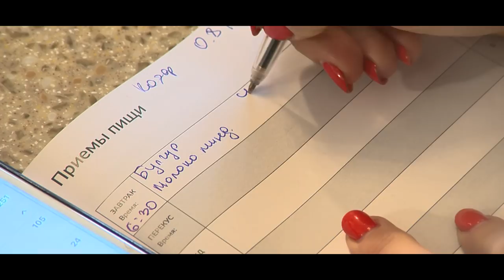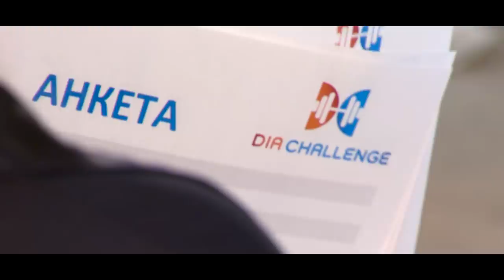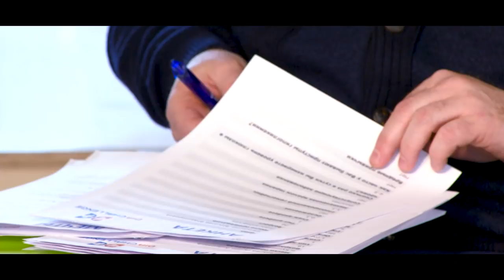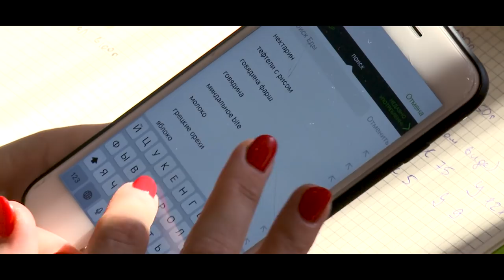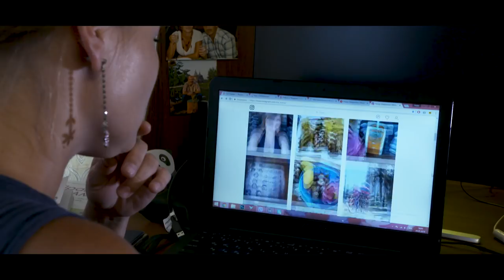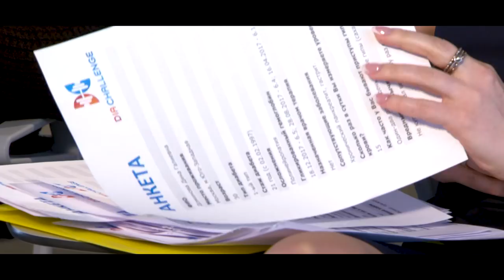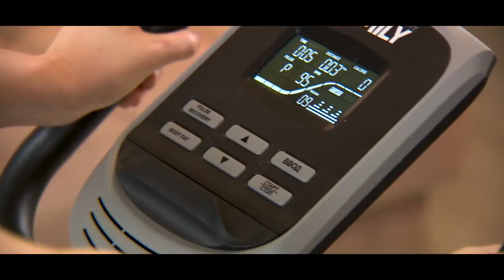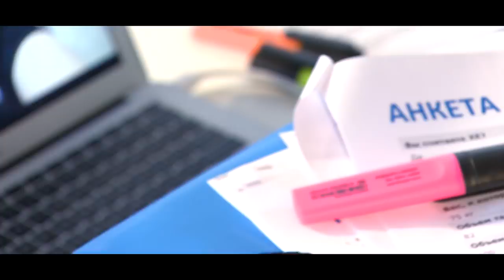DiaChallenge. 1 серия. Жизнь с диабетом – реальность против мифов.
Серия 1. Кастинг в проект DiaChallenge был объявлен 2 апреля 2018 года. Из девяти кандидатов отборочный тур пройдут только шесть человек. Жюри предстоит сделать трудный выбор – кто станет участником первого в мире реалити-проекта о жизни с диабетом.

Автор идеи: Екатерина Аргир
Режиссёр: Марина Дайновец
Генеральный продюсер: Екатерина Аргир
Исполнительный продюсер: Анна Боброва
Композитор: Вадим Преображенский
Ведущий: Дмитрий Гриневич
Эксперты: